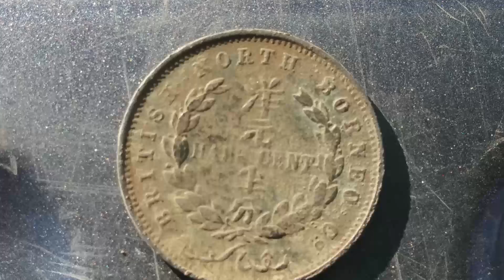Metal Detecting the Grounds of a old 1847 Resort Part 2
Metal detecting the area that we found last week

The metal detector used in this video is the Minelab E-Trac

The old foreign coin found was an 1891 half-cent British North Borneo